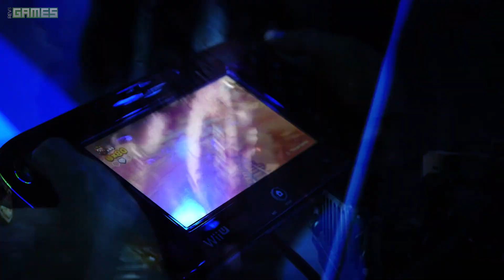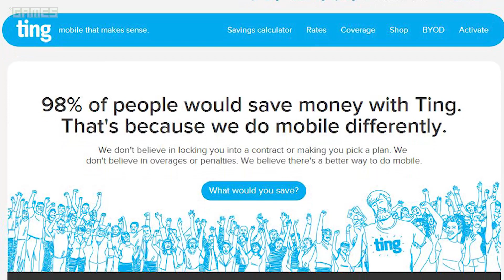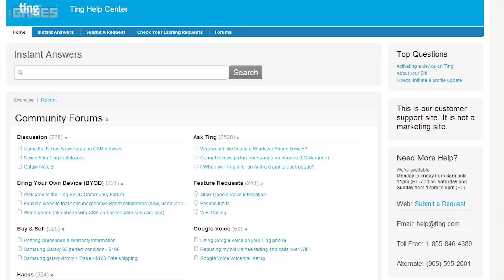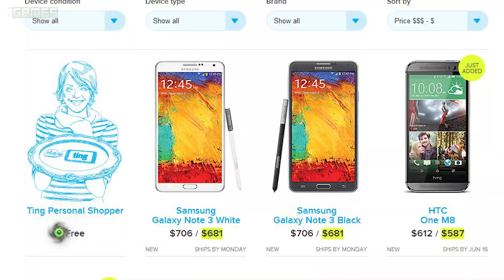E3 2014 Day One Wrap-Up! Super Smash Bros, Far Cry 4, and Splatoon!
Support Rev3Games!

E3 2014 day one is in the bag! Max Wink, Tara Long, and Nick Robinson hang out and discuss Super Smash Bros, celebrity sightings, and elephants!